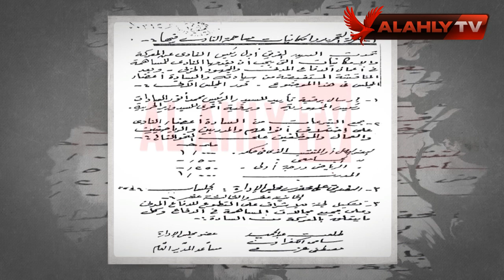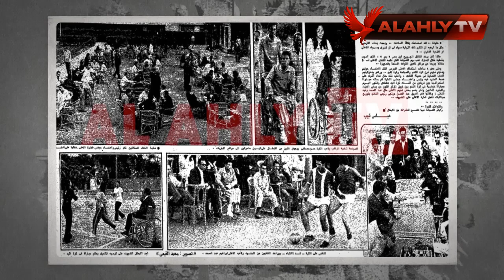دور النادي الأهلي الوطني في نصر أكتوبر 1973